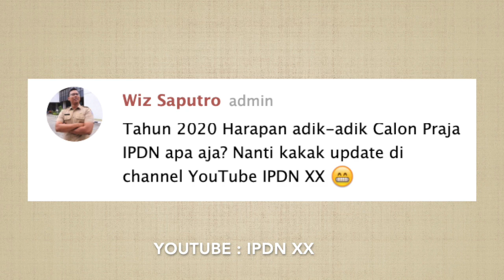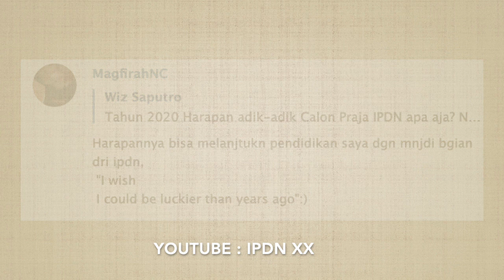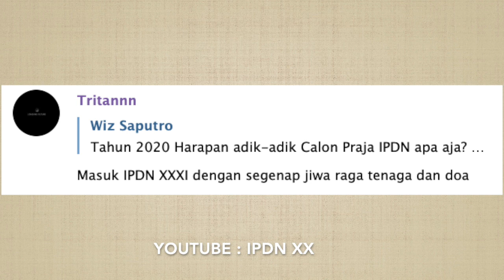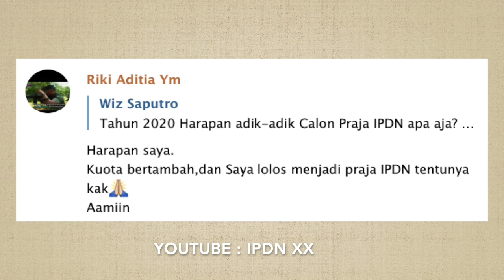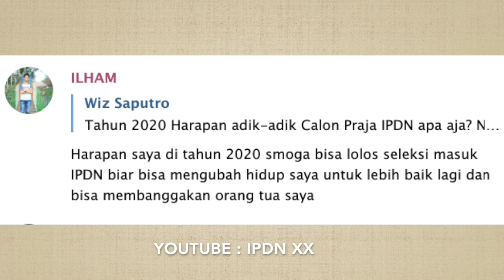Ini Dia HARAPAN CAPRA IPDN 2020, Semoga Dikabulkan!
Di Grup telegram Capra IPDN 2020 kakak selaku admin menanyakan apa saja kira-kira Harapan Capra IPDN 2020 di tahun mendatang.

Mau tau apa saja yang sangat diharapkan oleh teman-teman Calon Praja IPDN di Grup Telegram Capra IPDN?

Yuk kita lihat di video di atas

Semoga dikabulkan!

PENTING

Kakak doakan yang Like dan Subsribe channel ini bisa masuk IPDN tahun 2020.. Aamiiin